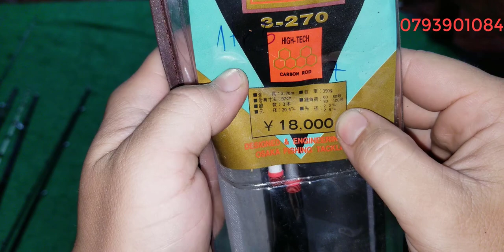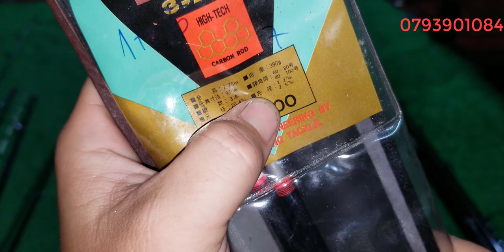Tập 105: Cân câu carbon Nhật một khúc,hai khúc , ba khúc (22/01/2021)